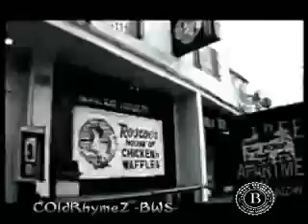The Game Ft Akon - I Still Kill ( C RhymeZ Remix)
This is my first track iv made/remixed so hope u enjoy! Also features the games new tatoo
THE GAME FT AKON - I STILL KILL/WESTSIDE STORY (ACAPELLA) COLD RHYMEZ REMIX
Comment + gimme some feedback as usual
Thanks!
** Doctors Advocate **
** Curtis **
** The Documentary **
tattoo new the game red star will one blood

## The video footage of "Akon" is presented courtesy of gunitmedia36 ### ONE LOVE